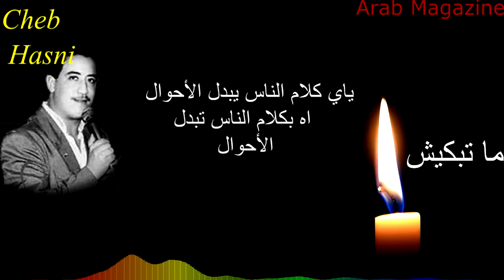Cheb hasni Ma Tebkich lyrics الشاب حسني ما تبكيش كلمات